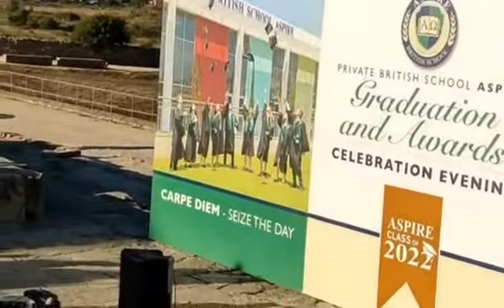Apire Πάφου Τελετή αποφοίτησης 2022